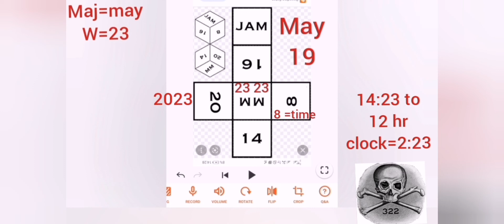they grey cube